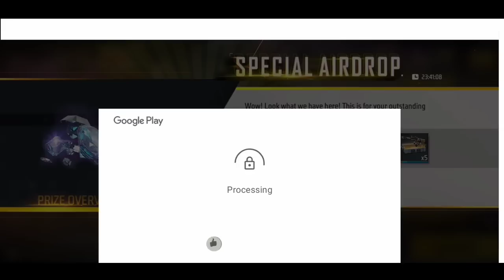Free Fire - (ผู้โชคดี) ปั้น ID คนดู✔️จาก ID ไก่ไปเป็น id เทพ💯ภายใน 10 นาที🛑สายฟรีไม่ควรพลาด